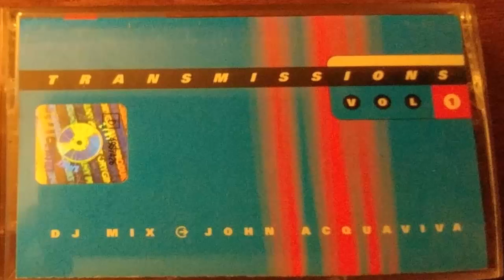John Acquaviva - Transmissions Vol.1 (Side A)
Badass old skool house & techno mix from John Acquaviva. Released in 1996, this tape features tracks from Ian Pooley, Hard Trax, Barada, L.A. Williams, Plastikman, Terrence Parker, and DJ HMC. Another personal favorite, side B is also on my channel.